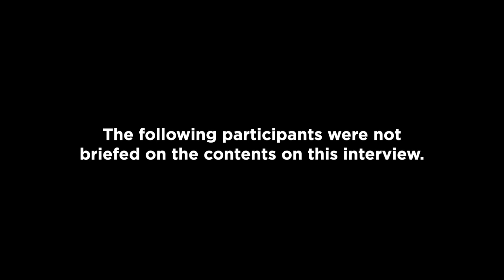ABoR Focus Group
Oh, yes we did. Your ABoR membership now includes FREE CE license renewal. We've partnered with AceableAgent to offer all 18 CE hours of your license renewal for FREE online. Starting in January, you will also be able to take your CE renewal courses for FREE in person at any of our three locations.